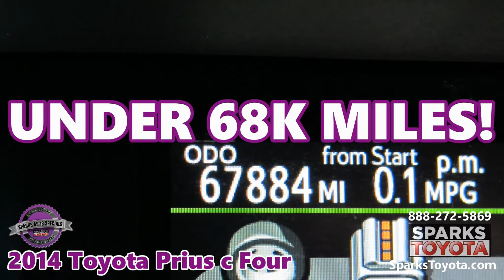SOLD 2014 Toyota Prius c Four at Sparks Toyota in Myrtle Beach, South Carolina - SOLD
SOLD      2014 TOYOTA PRIUS C FOUR –  Special As-Is Wholesale Opportunity! UNDER $12K - 50 MPG HYBRID - CLEAN 1 OWNER - UNDER 68K MILES – SUN ROOF - HEATED LEATHERETTE SEATS - NAVIGATION - BUTTON START - HEATED SIGNAL MIRRORS - AUTO CLIMATE - BLUETOOTH - SIRIUSXM - 1 TOUCH DRIVER WINDOW and more!

WHOLESALE OPPORTUNITY - AS IS WITH SPECIAL SAVINGS NOW: Take advantage of low prices before they head out to the wholesalers and end up on a used lot for thousands more!

 *** CLEAN 1 OWNER CARFAX! *** This Toyota Prius C Four is well equipped with 50 Miles-Per-Gallon, Under 68K Miles, Privacy Glass, Power Windows with Driver Express, a Sun Roof, a CD Player, Navigation, SIRIUSXM, Voice Recognition, Automatic Climate w/ Steering Wheel Controls, a Push Button Start, Heated Leatherette Seats, a Digital Speedometer, a Cargo Cover, Power Heated Signal Mirrors, a Touch Screen, Smart Phone Integration, Pandora, Real-Time Traffic and Weather Updates, Bluetooth, Remote Keyless Entry, Outside Temperature, a Tire Pressure Monitor and much more!

*** ''Thanks to its lighter weight and smaller dimensions, the Prius C boasts more agility and responsiveness compared to its larger Prii siblings. As a complete fuel-sipping package deal, there's really nothing else that can touch it.'' - Edmunds

Visit our dealership:
Sparks Toyota
4855 Highway 501
Myrtle Beach, SC 29579